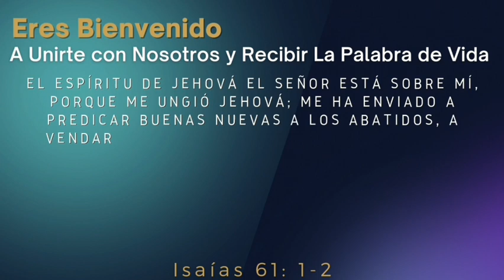El Buen Pastor - Alejandra Benavides